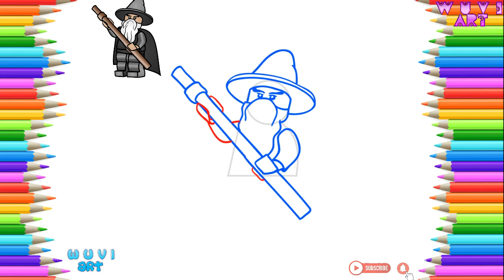How to Draw LEGO Gandalf Step by Step Easy Lego Cartoon Drawing Tutorial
እንዴት እንደሚሳል
كيف ترسم
Ինչպես նկարել
necə çəkmək
nola marraztu
কিভাবে আকে
як маляваць
kako crtati
как да рисувам
ಹೇಗೆ ಸೆಳೆಯುವುದು
com dibuixar
сурет салу
sa unsa nga paagi aron sa pagkalos
mmene kudzatunga
如何画
如何畫
nzira yekukwevera
කොහොමද අඳින්නේ
그리는 방법
kako nacrtati
çawa bikujin
hvordan man tegner
ako kresliť
kako narisati
Kiel desegni
kuidas joonistada
Paano Gumuhit
kuinka piirtää
como deseñar
sut i dynnu
როგორ დავხატოთ
איך לצייר
hogyan rajzolj
esi ise
ווי צו ציען
cara menggambar
描く方法
cara nggambar
របៀបគូរ
ວິທີການແຕ້ມ
duci
kā zīmēt
kaip piešti
wéi zeechnen
како да црташ
എങ്ങനെ വരയ്ക്കണം
kif tfassal
me pehea ki te utu
कसे काढावे
хэрхэн зурах
څنګه رسم
چطوری طراحی کنیم
jak narysować
ਕਿਵੇਂ ਖਿੱਚਣਾ ਹੈ
кантип тартат
cum să atragă
как нарисовать
le auala e faalatalata
Како цртати
ho hohela joang
ڪئين ٺاهيو
வரைவது எப்படி
jak kreslit
ఎలా గీయాలి
nasıl çizilir
як намалювати
indlela yokudweba
indlela ukudweba